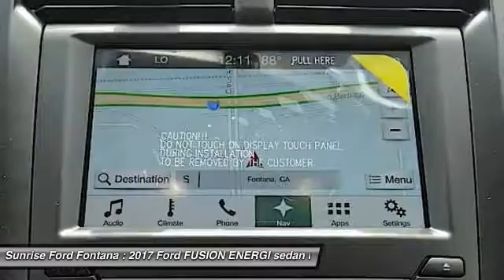2017 Ford FUSION ENERGI Fontana, Chino, Norco, Moreno Valley, San Bernardino, CA FH2704DT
2017 Ford FUSION ENERGI SDN

16005 VALLEY BLVD.

SUNRISE FORD FONTANA: PROUDLY SERVING FONTANA, CHINO, NORCO, MORENO VALLEY, SAN BERNARDINO, AND SURROUNDING SOUTHERN CALIFORNIA LOCATIONS. THIS RUBY RED 2017 Ford FUSION ENERGI IS EQUIPPED WITH A 2.0L iVCT Atkinson Cycle I-4 Hybrid, AUTOMATIC TRANSMISSION, AND RECEIVES AN ESTIMATED . FONTANA, CA 92335. FONTANA, CA  CHINO, CA  NORCO, CA  MORENO VALLEY, CA  SAN BERNARDINO, CA 2017 Ford FUSION ENERGI SDN Stock #: FH2704DT | VIN: 3FA6P0SU3HR163586 | 2017 Ford FUSION ENERGI SDN Sunrise Ford Fontana